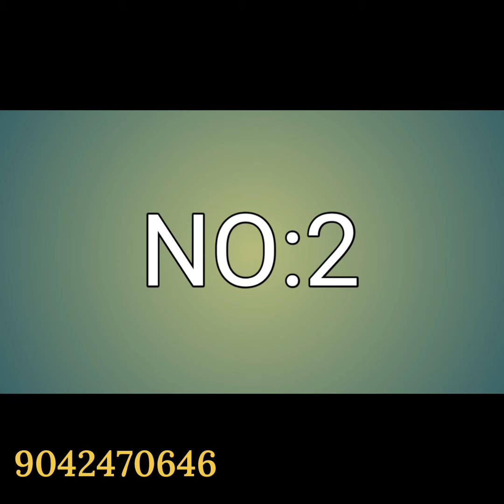Kubera Pattu/Copper Softy | Soft Silk | Dola Silk Sarees | New Design Sarees | Trending Sarees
Instagram I'd
thrisarees

NO:1
i)
🌺 COPPER SOFTY

NO:2

🌺*The ivory temple collection*

🌺*Special colours*

🌺Material:-  Beautiful soft silk slaree with multiple temple woven all over *Border* with zari woven pallu and colourful fancy cotton *tassels*

🌺With running ivory *Blouse*

🌺*fine and first Quality*

🌺*New arrivals*

NO:3

🌺 *The Dola Special*

🌺*Material* :- Exclusive dola silk with flower &kalamkari print  all over the body&zari *Border* and printed *pallu* and printed *Blouse*

🌺Single & Multiples Available